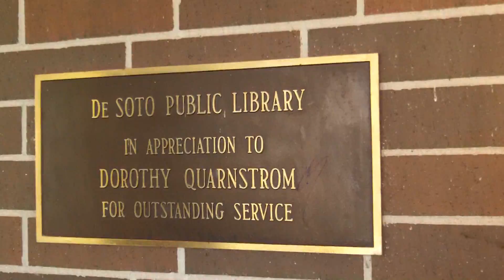Monthly Munzee Giveaway September '16